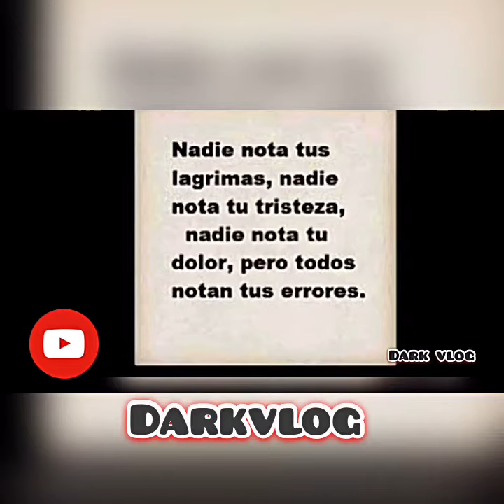Amar de nuevo ( Love Again